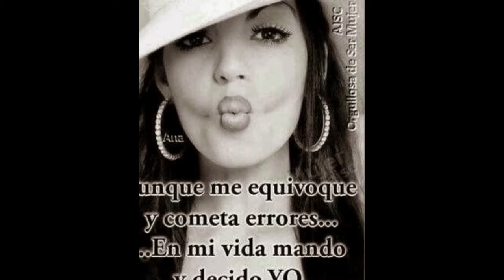Para Mi Amor kenia celiz 2015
acepto devolucion Gracias por Todo.